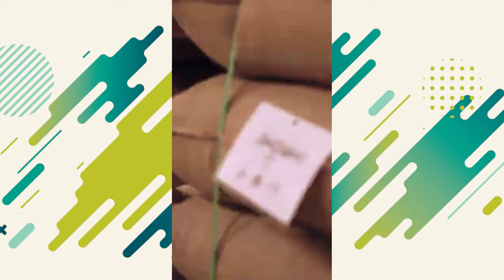Caffe Ibis at the Virtual DIY Festival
Refresh yourself.  We are now offering recipes for ultra-smooth cold brew
coffee drinks and how to make cold brew concentrate at home.